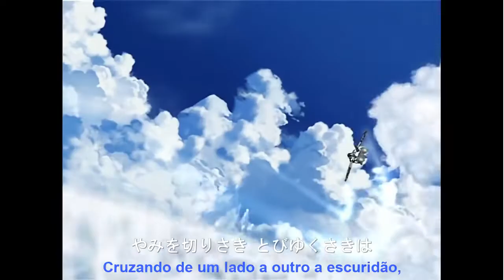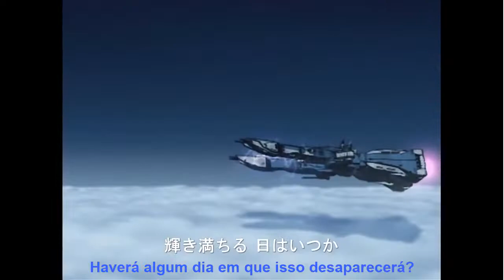Makoto Fujiwara / マクロス 「Macross」- Legendado em Português - Super Dimension Fortress Macross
マクロス 「Macross」é uma música do cantor japonês Makoto Fujiwara. É o tema de abertura da série de anime Super Dimension Fortress Macross. Foi composta por Kentarou Haneda com as letras escritas por Akane Asa. Foi cantada também por Yoshiki Fukuyama.